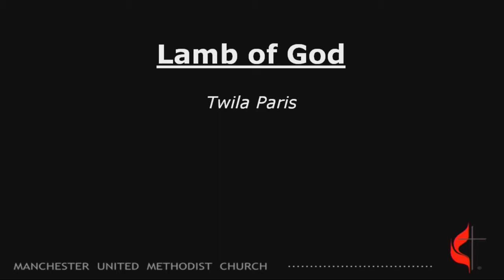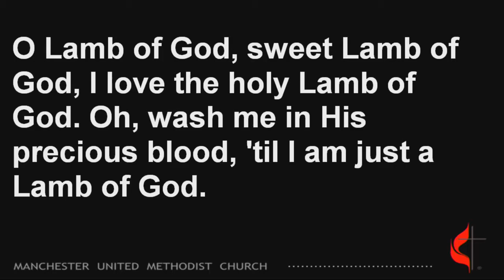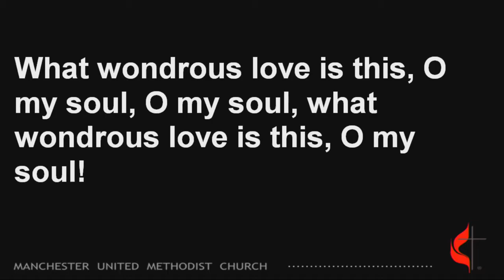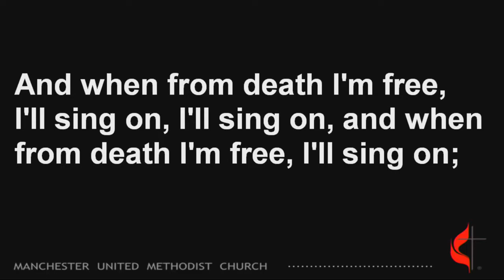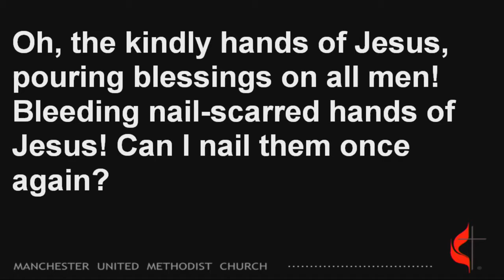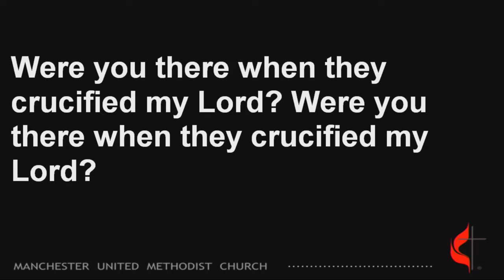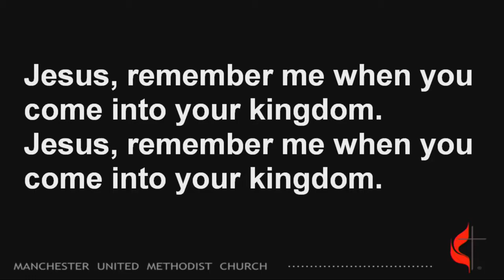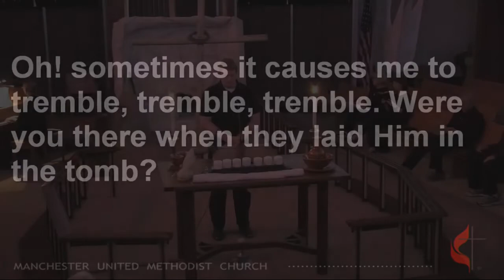Good Friday - 04-19-2019